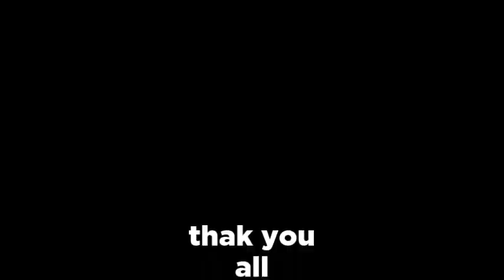Professional fashion model Lawrance LOUISVUITTON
عارض الازياء والموديل لورانس جديد وحصريا